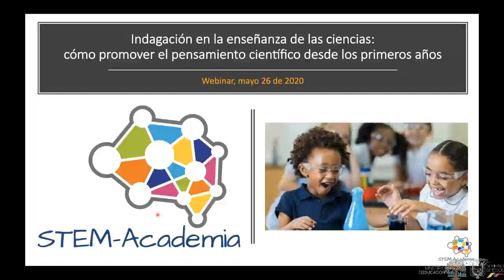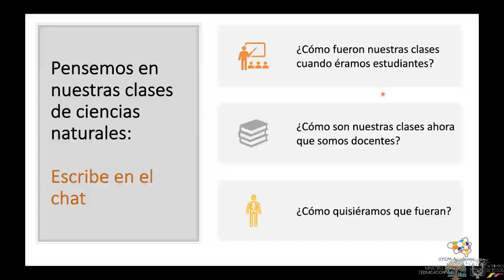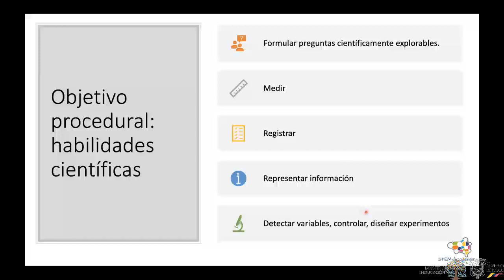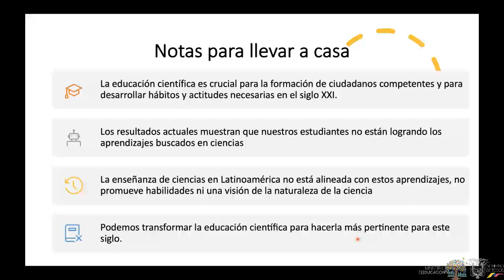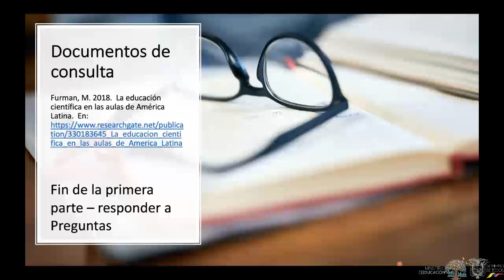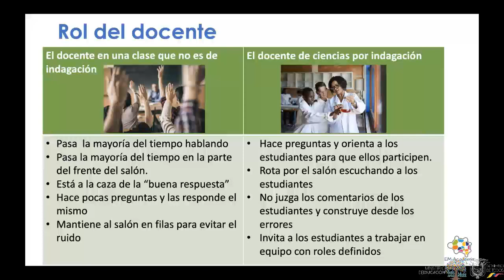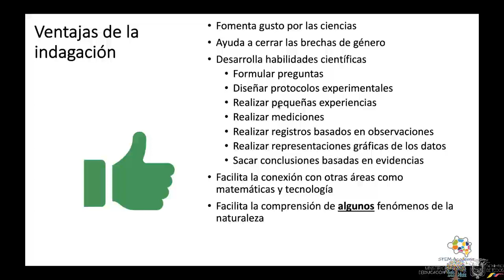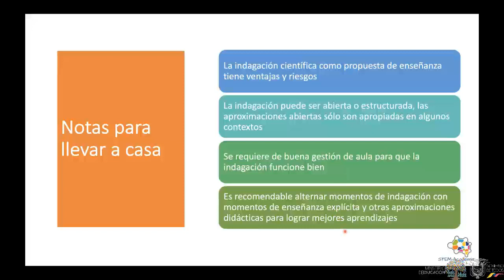Webinar 2: Educación STEM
MINEDUC, Fundación SIEMENS, STEM Academia